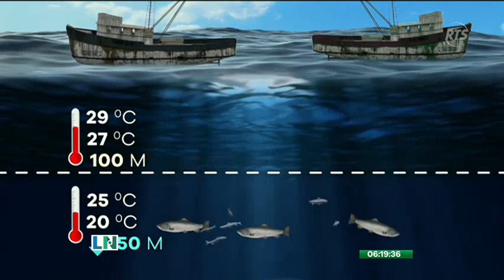Pescadores están alarmados ante la llegada de El Niño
En el Puerto Pesquero de Santa Rosa, en la provincia de Santa Elena, existe preocupación sobre los efectos del fenómeno
La delincuencia también mantiene alarmados a quienes se dedican a la pesca. Por ello están a la expectativa de las decisiones de las autoridades.